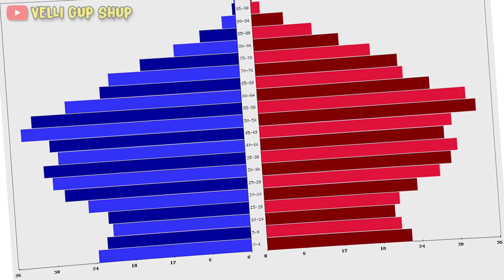Best Countries to Live In 2024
"Discover the best countries to live in 2024, where quality of life meets opportunity and innovation. From the serene landscapes of New Zealand to the bustling cities of Canada, explore top destinations offering safety, prosperity, and cultural richness."

"Experience the pinnacle of modern living in the best countries of 2024. Whether you're drawn to the progressive society of Sweden, the picturesque beauty of Switzerland, or the dynamic culture of Australia, these nations offer unparalleled standards of healthcare, education, and overall well-being."

"Embark on a journey to the finest destinations for 2024, where each country boasts a unique blend of tradition and innovation. Immerse yourself in the vibrant communities of Norway, revel in the cosmopolitan charm of Denmark, or embrace the laid-back lifestyle of Costa Rica. With top-notch infrastructure and a commitment to sustainability, these nations redefine what it means to live the good life."

"Explore the epitome of livability in the best countries of 2024, where every corner is a testament to human progress and harmony. From the high-tech wonderland of Japan to the natural splendor of Iceland, each nation offers a tapestry of opportunities, from career advancement to personal fulfillment. Embrace a world of endless possibilities and unparalleled quality of life in these sought-after destinations."